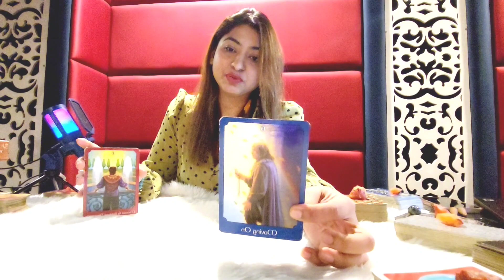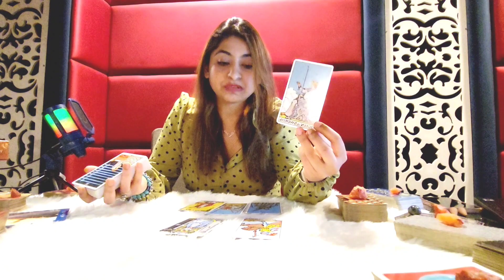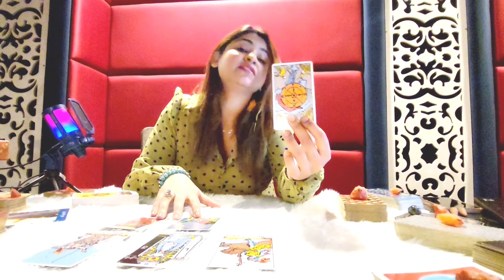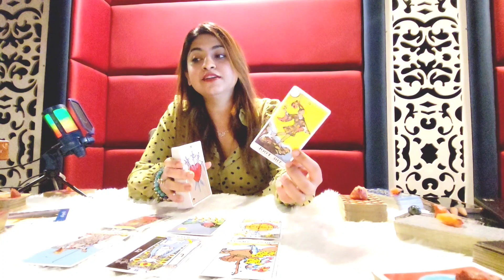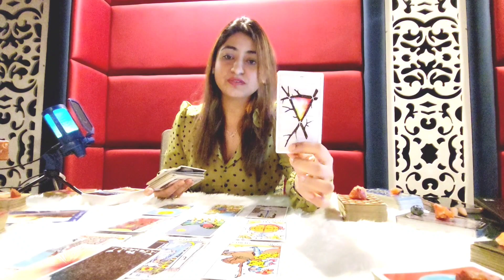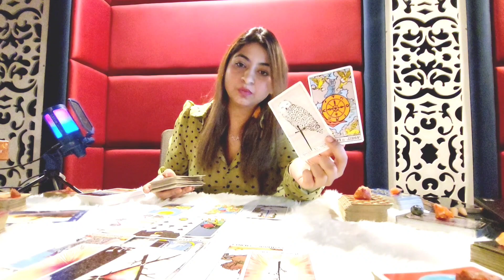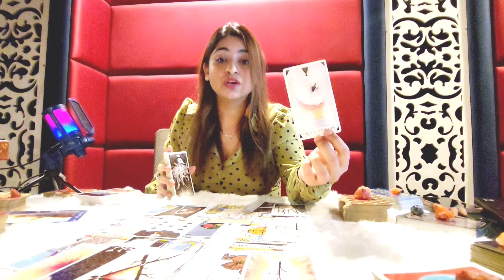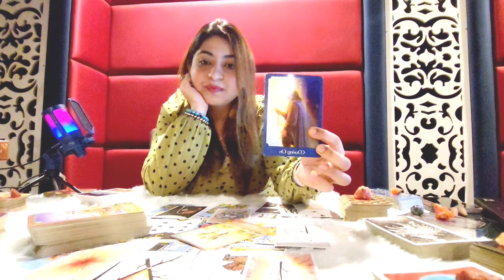Aquarius ♒️ TRUST ME AQUARIUS! THIS IS THE BIGGEST TURNING POINT ❤️ August 1-15 Tarot today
1-15
Tarot card READING FOR air sign Aquarius...